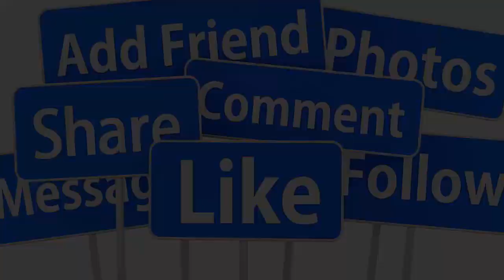🔴SÁNG 20/10 : DANH CA CHẾ LINH QUA Đ,ỜI VÌ NHÒI MÁU CƠ TIM GIỚI NS THƯƠNG TIẾC